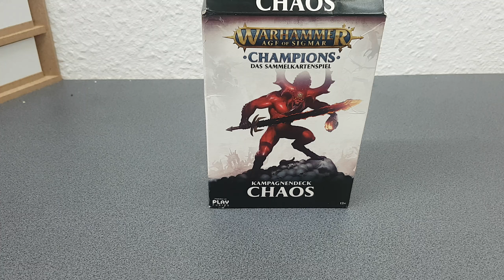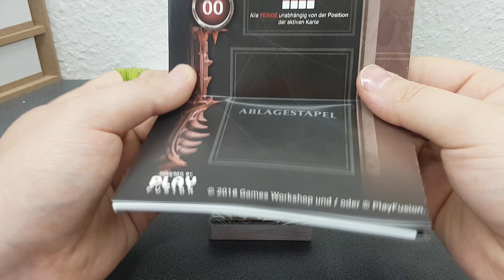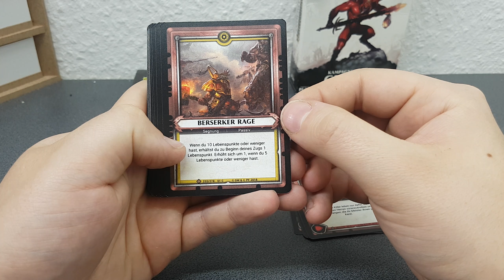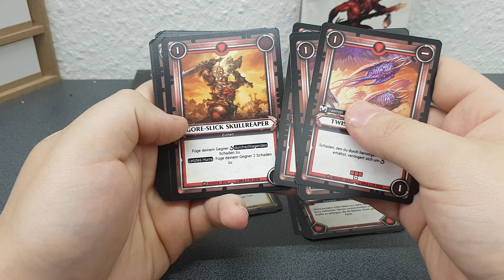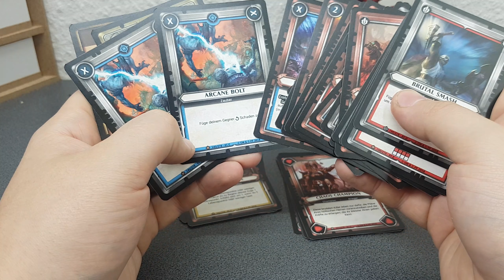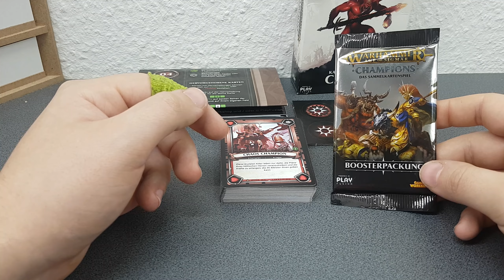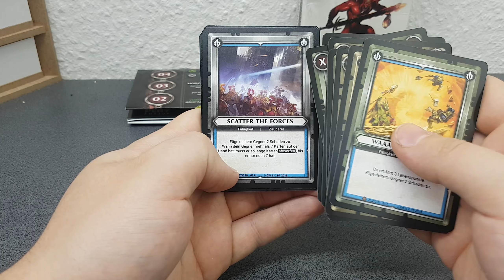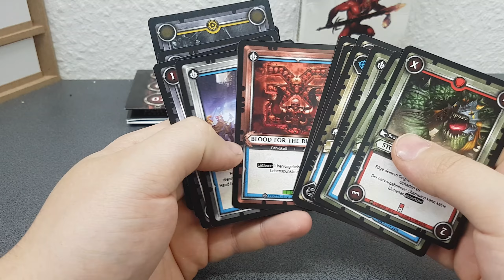warhammer champion ★Chaos Deck★ unboxing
Instagramm : murexx19
anspruchsvolle Tabletop,3D Drucker,Gameplays und Unboxing Videos und vieles mehr von mir sehen.;D
Ich selbst 24 jahre jung betreibe das Hobby (Tabletop) seit jahren,bin daher der perfekte ansprech Partner für dich
der immer Zeit für deine Fragen findet.
Nun nach einer langen Zeit habe ich einen eigen Shop der noch im Aufbau ist.Natürlich arbeite ich daran das es bald zu einer
Würde mich sehr freuen wenn ihr mal reinschaut und mich mit dem Kauf der Produkte ein wenig unterstützen würdet.

-Ebay Shop
-Ebay Kleinanzeige Shop: Tabletop, Bases ver.Formen aus STEWALIN für jegliche Miniaturen!!    (einegben leider kein Link)
Falls ihr eure Figuren gerne bemalen wollen würdet, aber es leider nicht so gut könnt oder einfach keine Zeit dafür habt,
kein Problem dafür bin ich jetzt da.Ich habe ein Bemal Service,schaut ihn euch gerne mal einfach an,vil kann ich weiter helfen.
Kontaktieren geht über
Seit neuem beschäftige ich mich mit 3D Druckern,besitze einen Original PRUSA I3MK2s...
Werde euch immer mit neuen 3D Videos zum Thema Tabletop füttern,außerdem werde ich euch Programme zeigen mit denen
ihr selber sehr leicht Gegenstände drucken könnt.
Es wird Unboxing sowie Let's Plays geben für jeden Geschmack,schaut aber selbst vorbei und
macht euch einen Eindruck vom Murexx.
Wenn es euch gefällt last einen DAUMEN da,ihr habt ja zwei.
Für weitere VIDEOS einfach mal den ABO button zerschmettern und keine Angst,
es kostet nichts.
Damit würdet ihr mir eine große Freude bereiten und mich echt wahnsinnig unterstützen.
Falls ihr den Kontenkt geil findet und denkt ich hättte ein kleines Taschengeld verdient...so habt ihr die Chance dazu :
Würde mich rießig freuen.

Damit verabschiede ich mich und freue mich auf euren Comment bis dahin
euer MUREXX..